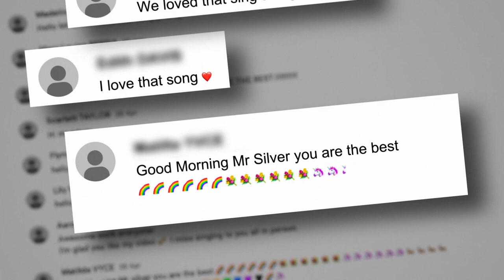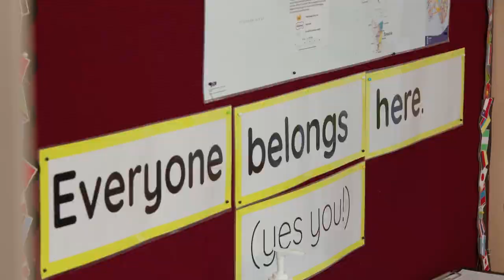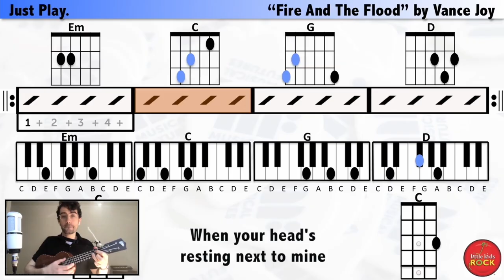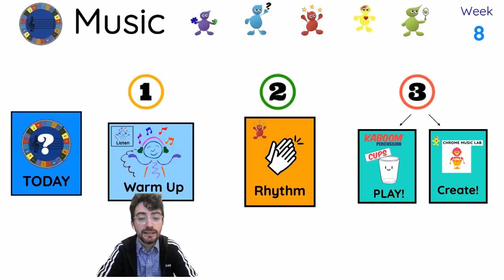Meet Aaron Silver, 2021 Telstra ARIA Music Teacher Award Nominee, featuring Tones And I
Meet Aaron Silver from Wodonga Primary School, Regional VIC, 2021 Telstra ARIA Music Teacher Award Nominee. Aaron spoke to Tones And I about the importance of music in schools.